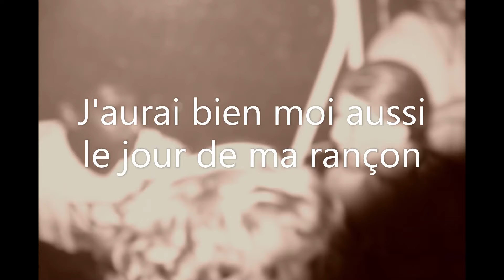Triangle noir 101 the tub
Photographies des pourtours et des coins de ce sacré triangle de la condition humaine sans corruption voici comment procéder sur ma chaîne.